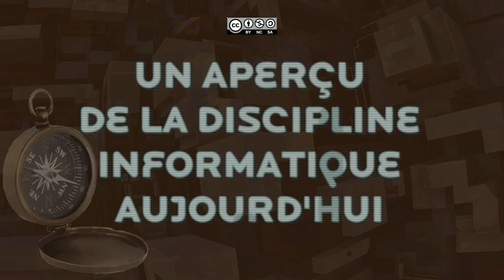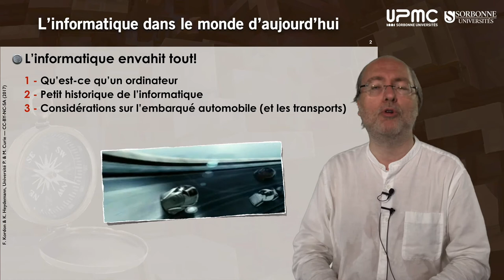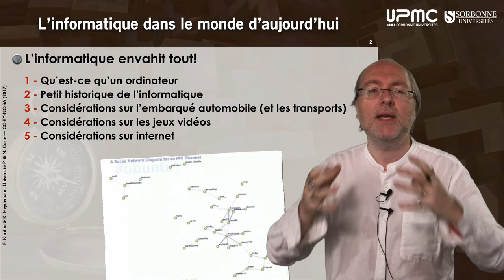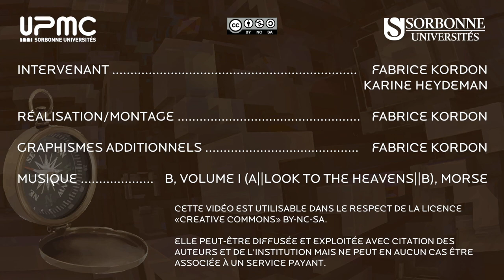01 — Introduction à la série